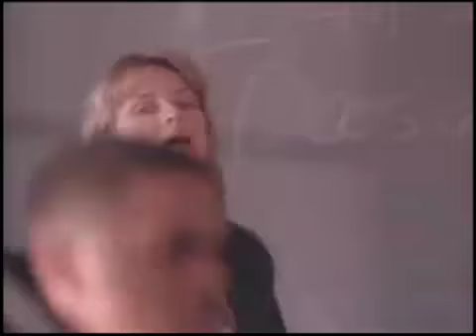LET YOUR BODY MOVE 🎶 mrJames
Produced and Directed by mrJames

The music video for mrJames's track, "LET YOUR BODY MOVE"

Taken from his 2008 Album, "Open your mind"